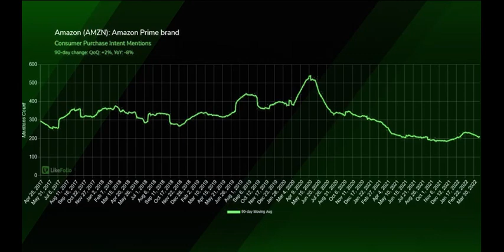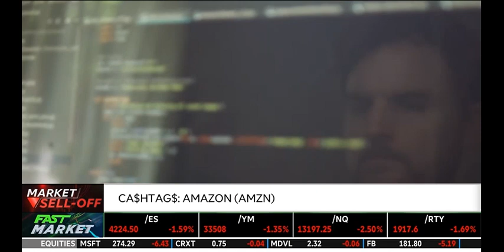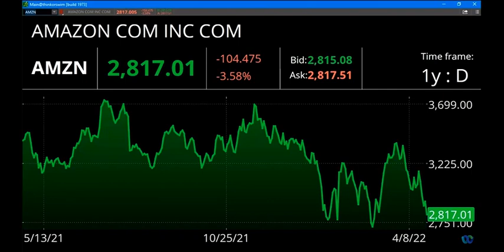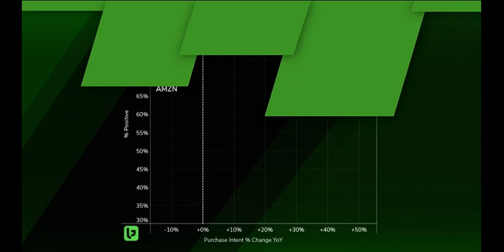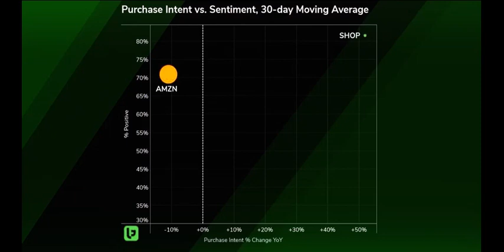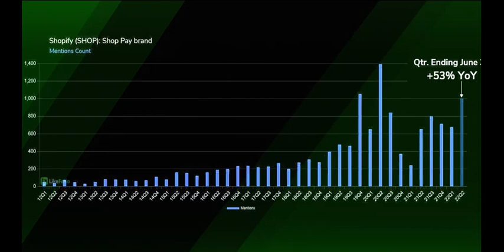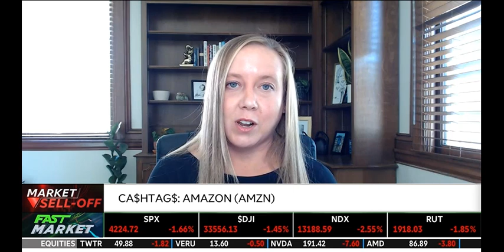Shopify came knocking and Amazon is answering the door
Megan joined Kevin and Tom to discuss LikeFolio's data on Amazon.